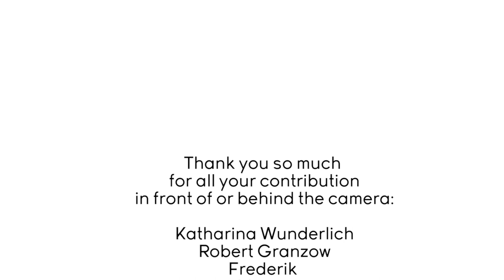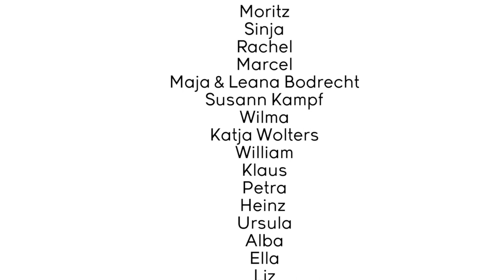Do you rememer hugging? by Caro Wunderlich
My new Single: Do you remember hugging? (Full lyrics english and german below)

Produced by Caro Wunderlich & Frederik Hochmuth
Dance: Katharina Wunderlich & Robert Granzow

Do you remember hugging?

My skin calls out
cause it s been locked down
since 2 month in timelapse
My fingers want to tap
and trace up and down your back

To hold you just one short moment
Every cell of my body is unfolding
through the encounter of another you

Refrain
Do you remember when we hugged?
Do you remember when the nights where sparkly
And the beats where loud and within the crowd
When I found your face in that long embrace

I am linked in
this big net floating
Filled with so much connection
Beyond speech, beyond touch
Holding it all if you just hush

But to breathe I still need sensation
Being close to another you s making
me alive, the only way we can survive

Bridge
I hold your face in my hands
A whole world I barely understand
And deep in me something can finally rest
Holding you makes me breathe and feel alive
The only way we can survive
Erinnerst Du Dich ans Umarmen?

Meine Haut ruft
Sie wurde unzugänglich
seit 2 Monaten im Zeitraffer
Meine Finger wollen tasten
und Spuren auf deinem Rücken ziehen

Um dich nur einen kurzen Moment festzuhalten
Jede Zelle meines Körpers entfaltet sich
durch die Begegnung mit Dir

Erinnerst du dich, als wir uns umarmten?
Erinnerst du dich, als die Nächte glitzerten?
Und die Beats laut waren und in der Menge
Als ich dein Gesicht in dieser langen Umarmung fand

Ich bin verbunden mit
Diesem großen schwebenden Netz
Gefüllt mit so viel Verbindung
Jenseits der Sprache, jenseits der Berührung
Enthält es alles, wenn wir nur still sind

Aber um zu atmen, brauche ich Empfindung
In der Nähe eines anderen zu sein, macht mich
Lebendig - der einzige Weg, wie wir überleben können

Und die Beats waren laut und in der Menge

Ich halte dein Gesicht in meinen Händen
Eine ganze Welt, die ich kaum begreife,
Und tief in mir kommt endlich etwas zur Ruhe
Wenn ich dich halte, atme ich und fühle mich lebendig
Nur so können wir überleben